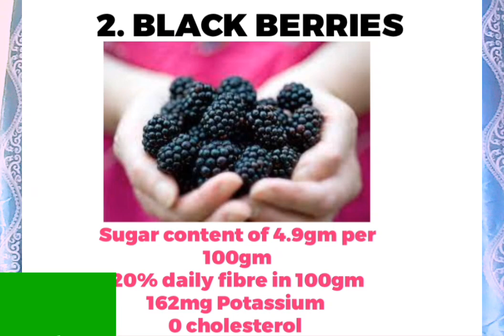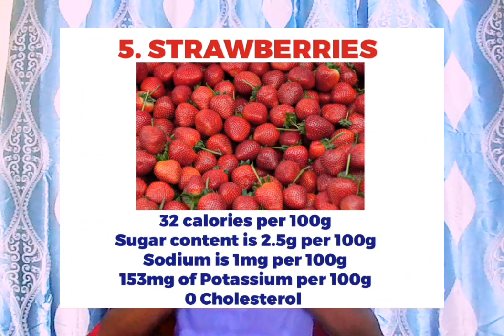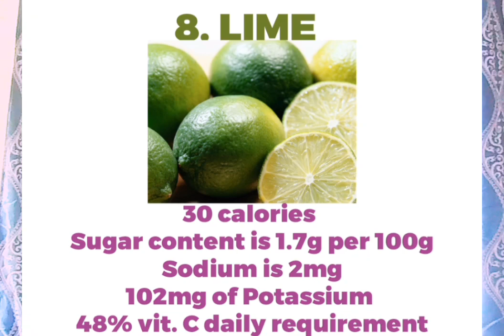8 FRUITS All Diabetics Can Eat With CONFIDENCE!!!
8 FRUITS All Diabetics Can Eat With CONFIDENCE!!!: These fruits are low in calories or sugar so whether you are diabetic or not, these foods are great for you. You need not worry at all.